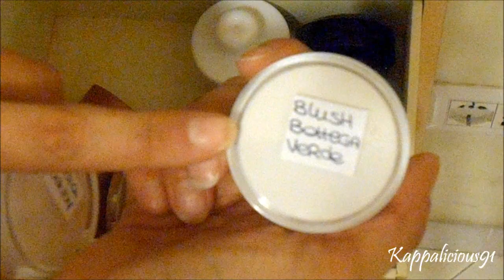La Mia COLLEZIONE MAKEUP COMPLETA! [Update]